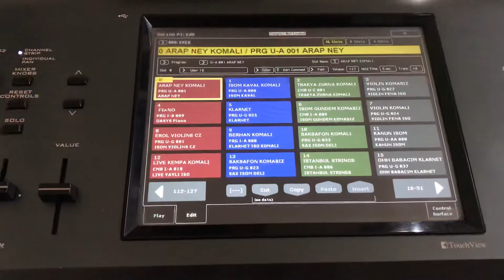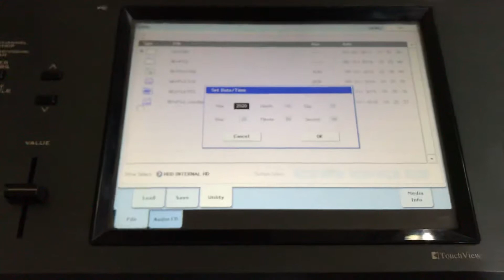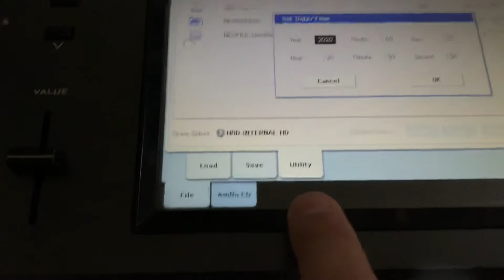Eker Percussion Korg Kronos 1 Saat ve Tarih Ayarı Nasıl Yapılır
Öncelikler bu videoda yardımcı olan Balıkesir den İsa Açıkgöz Arkadaşıma çok teşekkür ederim.
Korg kronos  saat ve tarih ayarları nasıl ayarlanır ve nasıl düzenlenir.Saat pilini değiştirden sonra bu ayarları yaparsanız açılış ekranına gelen hatayı ortadan kaldırmış olursunuz
Mutlaka izleyin ve paylaşın.
EKER PERCUSSION
MURAT EKER